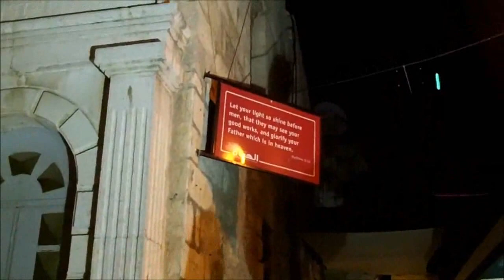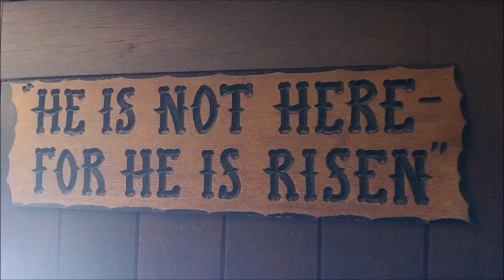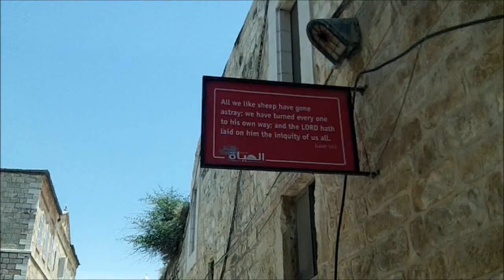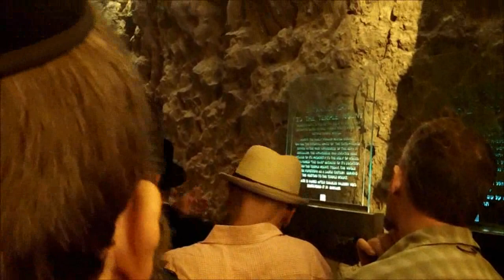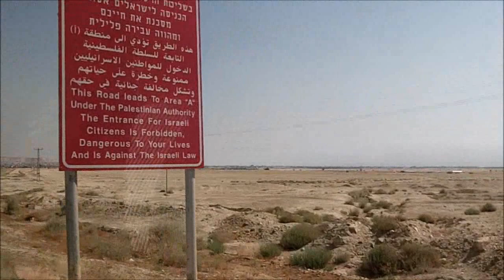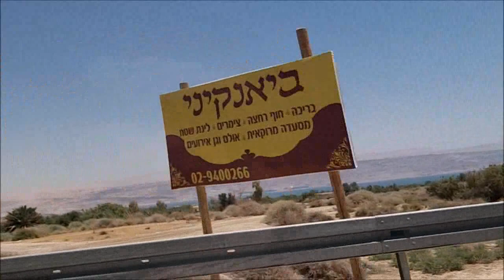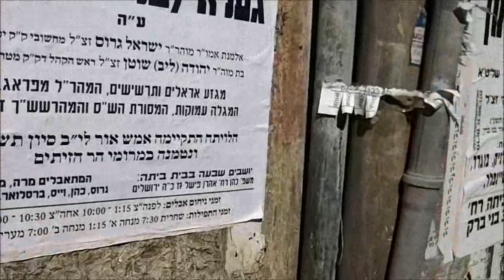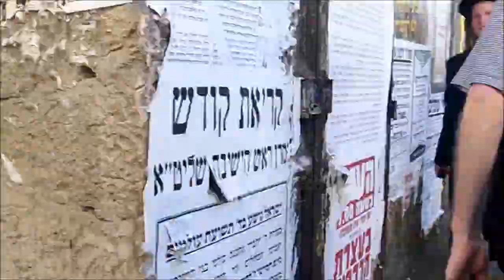Jerusalem Psalm 122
Psalm 122
I rejoiced with those who said to me, "Let us go to the house of the Lord."
Our feet are standing in your gates, Jerusalem.
Jerusalem is built like a city that is closely compacted together.
That is where the tribes go up—the tribes of the Lord—
to praise the name of the Lord according to the statute given to Israel.
There stand the thrones for judgment, the thrones of the house of David.
Pray for the peace of Jerusalem: "May those who love you be secure.
May there be peace within your walls and security within your citadels."
For the sake of my family and friends, I will say, "Peace be within you."
For the sake of the house of the Lord our God, I will seek your prosperity.